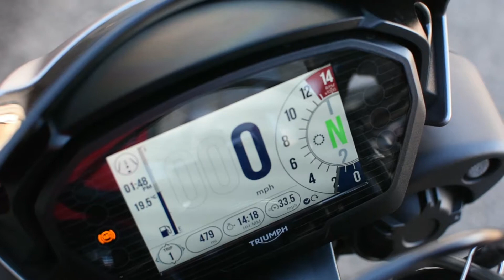Triumph Street Triple RS for sale :) £7,595